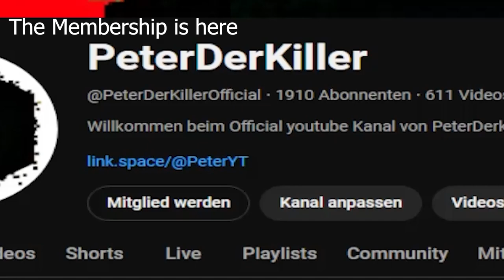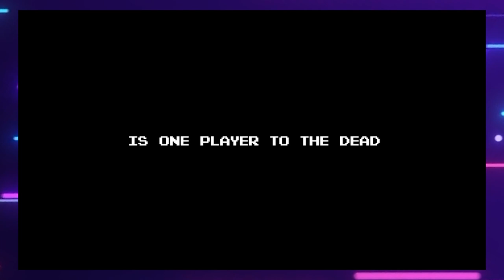L80Larry.exe gets the Uno Reverse Card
here is the short review a up coming video on 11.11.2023 at 5pm in gmt+1

AS The Official Premiere